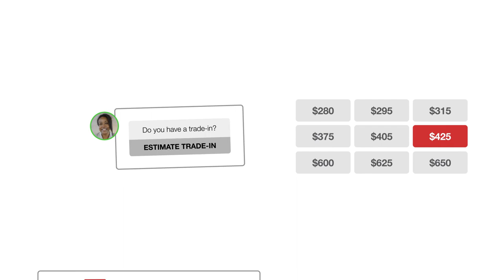Welcome to Real-Time Retail.